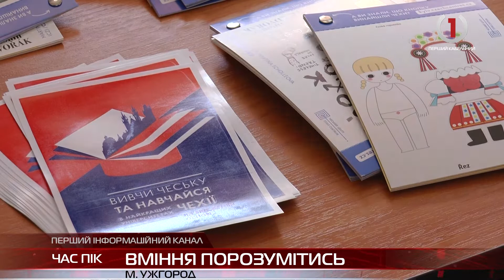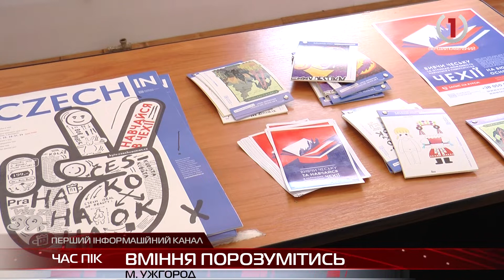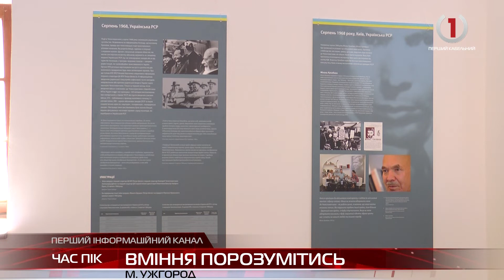Закарпаття – 11-та область в Україні, де відкрили представництво Чеського центру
Чеський центр дістався і до Ужгорода! Це - представництво міністерства закордонних справ Чеської республіки. Воно діє в більшості країн Європи,а відтепер працюватиме і в обласному центрі Закарпаття. Так, вже найближчим закарпатці матимуть можливість вивчати чеську мову безпосередньо з її носіями на сертифікованих курсах.